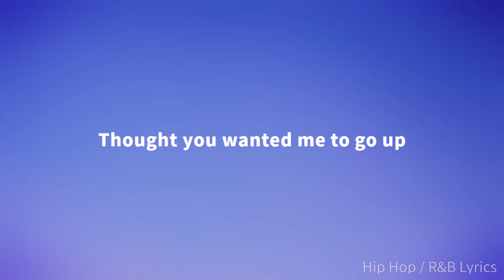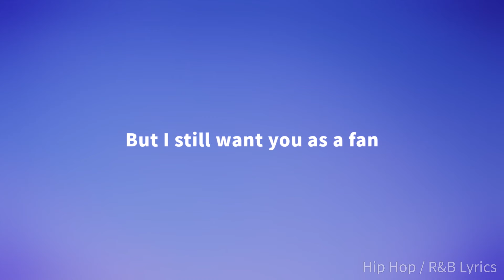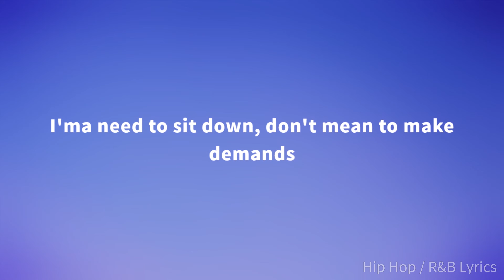Lil Nas X & DaBaby - Panini (DaBaby Remix) [Lyrics]